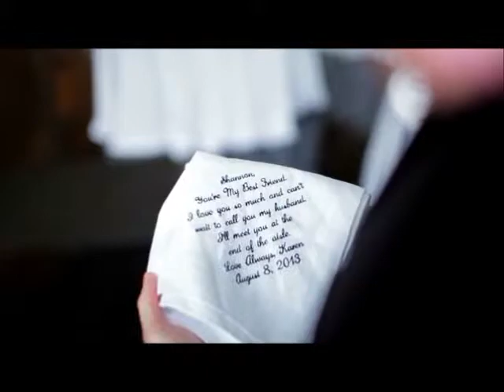K&S Wedding Ceremony